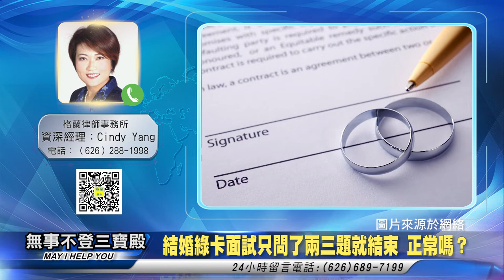結婚綠卡面試只問了兩三題就結束 正常嗎？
無事不登三寶殿 移民篇 041922 主持人：小米

格蘭律師事務所 資深經理 Cindy Yang

无事不登三宝殿 移民篇 041922 主持人：小米

结婚绿卡面试只问了两三题就结束 正常吗？

格兰律师事务所 资深经理 Cindy Yang